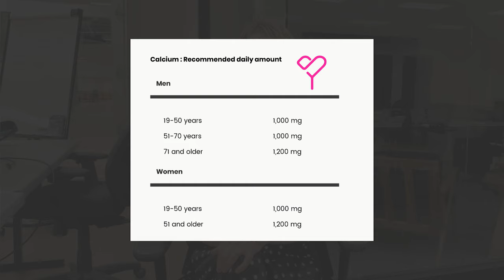Why Is Bone Therapy During Breast Cancer So Important?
What is bone strengthening therapy and why is it so important during breast cancer treatment? What are some of the ways to keep your bones healthy? In this video, Dr. Jennifer Griggs explains what you should do to take the best care possible of your bone health.